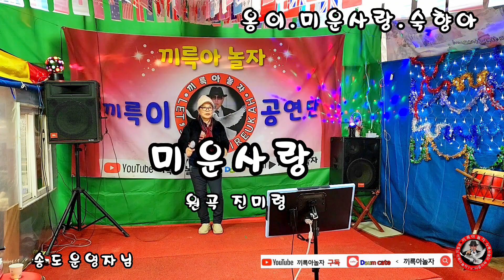(송도운영자님)트로트 매들리 3곡.끼륵아놀자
송도운영자님

옹이
미운사랑
숙향아